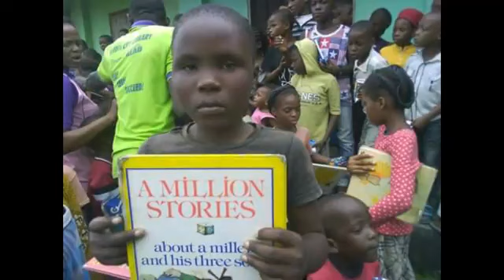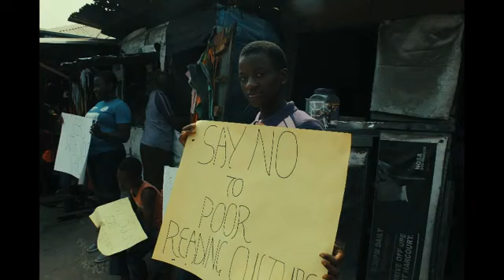KINDLE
Show me a family of readers and I will show you the people who move the world.
Kindle advocates the need for communities in the slums of old Port Harcourt Township to imbibe a reading culture.